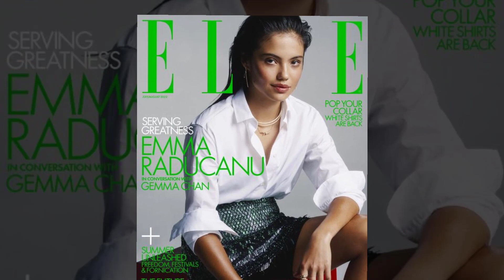Emma Raducanu Planning to Quit tennis??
Emma Raducanu revealed that if she wasn't a tennis player she would have worked in finance. Raducanu, 20, reached the 2021 Wimbledon round-of-16 in her first Grand Slam tournament played, while she became a Grand Slam champion in her second Major tournament at the 2021 US Open.

Raducanu started her career in an unbelievable way and now she is regarded as the most promising young British female player. “I would love to have been a racing driver but I think realistically if I wasn’t a tennis player I would have worked in finance.

I like working with numbers and studied maths and economics for my A Levels so I would probably have continued down that path," Raducanu told the Porsche website.

Being a full-time professional tennis player means being away from home for long periods over the calendar year. But Raducanu is trying to look at it on the positive side as this way she gets to travel all around the world.

“There are certainly sacrifices you make being on the pro tour, but I think there are sacrifices you need to make in any profession if you want to be successful. Being away from home is one of ours, but at the same time it’s an opportunity to see the world," Raducanu said.

Meanwhile, Raducanu last played at the Australian Open. After suffering an ankle sprain at the ASB Classic in Auckland, Raducanu managed to put herself in a position to compete at the Australian Open. In Melbourne, Raducanu defeated Tamara Korpatsch in the first round before suffering a straight-set defeat against Cori Gauff in her next match.

After concluding her Australian Open run, Raducanu said just being able to compete at the Australian Open was a success considering what happened in Auckland.